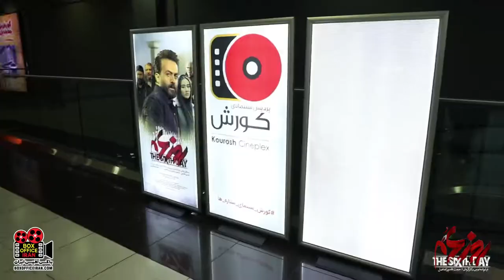اکران مردمی فیلم سینمایی “روزششم”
استقبال مخاطبان ازفیلم روز ششم در هفتمین روز هفته
اولین اکران مردمی فیلم سینمایی روز ششم جمعه 3 تیر باحضور علاقمندان در پردیس سینمایی کورش با حضور چشمیگر تماشاگران برگزارشد
حجت قاسم زاده اصل کارگردان ، مصطفی زمانی ،بهاره افشاری،مهران احمدی ،بهرام ابراهیمی ،مهدی حسینی نیا ،نیلوفر کوخانی بازیگران فیلم نیز  در این مراسم حضور داشتند و در دوسانس به تماشای فیلم روز ششم نشستند